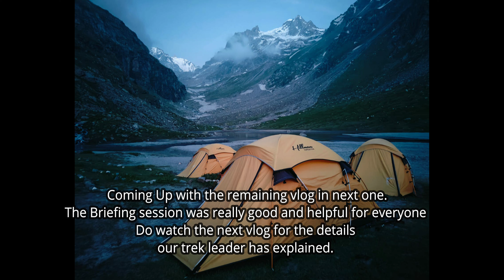Hampta Pass Trek | Day 3 | Balu Ka Ghera | Highly Prone AMS Area | Found Quick Sand | India Hikes.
Hampta pass is one of the most awesome treks in Kullu region of Himachal Pradesh. Hampta pass is situated at an altitude of 4200metres(approx) in the Pir Panjal range of the Himalayas. This trek offers the most scenic views of the two different sides of the Himalayas. On one side of the pass you get to see the green Kullu valley and on other side there is desert Lahaul valley.

Treking Organization : India Hikes

Vlogging Gear :
Go Pro 9
iPhone 13

Trekking Gears:
India Hikes Rental
Decathlon

Watch:    • Xaia, Rain Man, Oly - Breakdown | Dub...